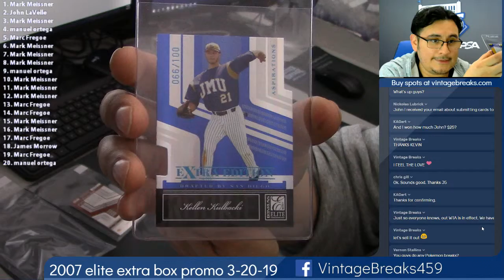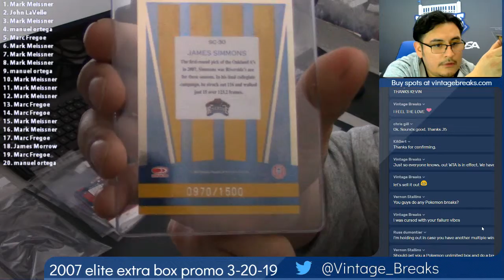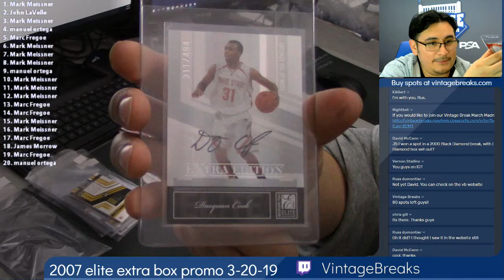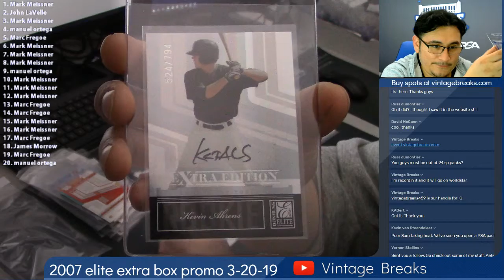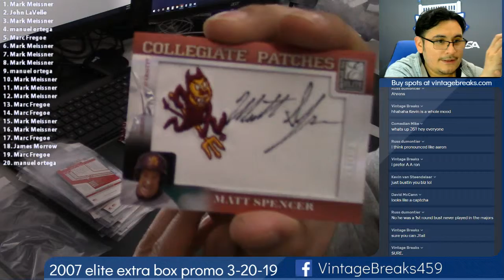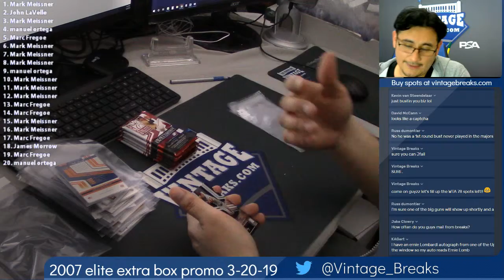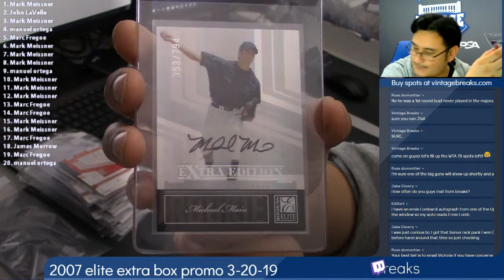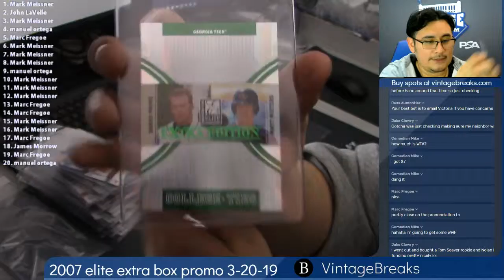03-20-2019 2007 Elite Extra Box Promo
2007 Elite Extra Box Promo